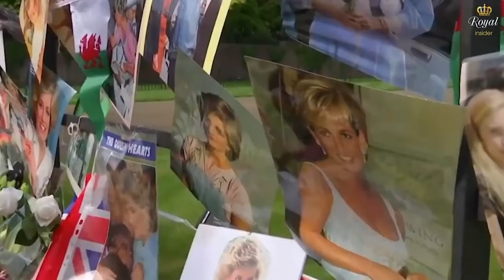Today! On the way to UK, this terrible thing happened to Prince Harry, Meghan and Archie